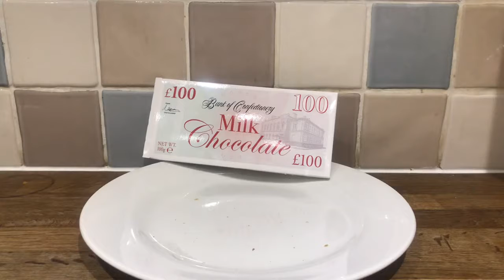Bank Of Confectionery £100 Milk Chocolate Bar Review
Special Thanks To My Channel Members & Patreons:
Anton Blake-Cox
Dougy fresh Richards
Ellie Langford
John J. Rambo
Jake Husdon
Landen Awesome

chocolate bar review,bank of confectionery review,milk chocolate bar review,chocolate review,